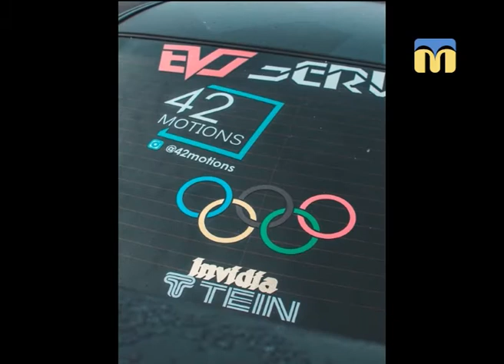Новий День. Автопробіг на честь Олександра Абраменка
Гості студії:
- РАМІЛЬ АГАБЕКОВ, ОРГАНІЗАТОР АВТОПРОБІГУ НА ЧЕСТЬ ОЛЕКСАНДРА АБРАМЕНКА;
- ЄВГЕН КУШНІРЕНКО,  ОРГАНІЗАТОР АВТОПРОБІГУ НА ЧЕСТЬ ОЛЕКСАНДРА АБРАМЕНКА.